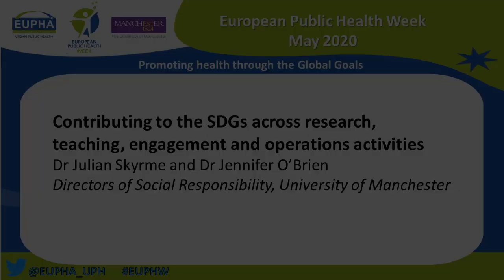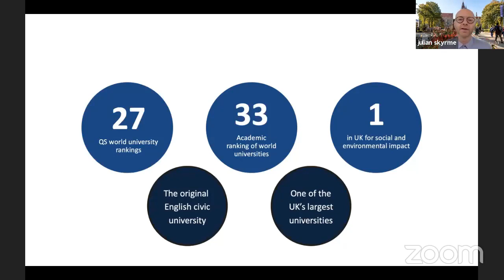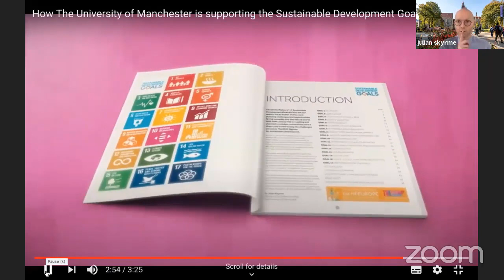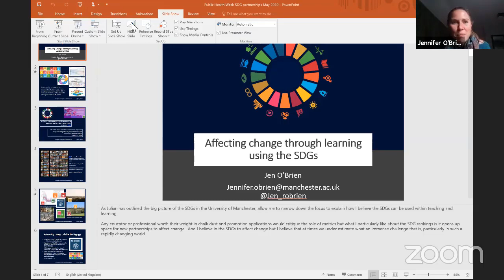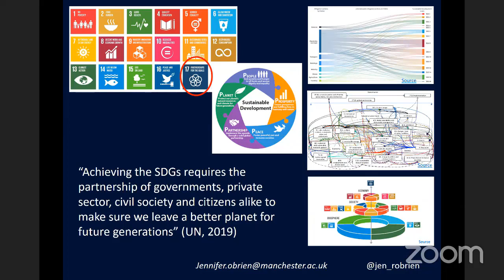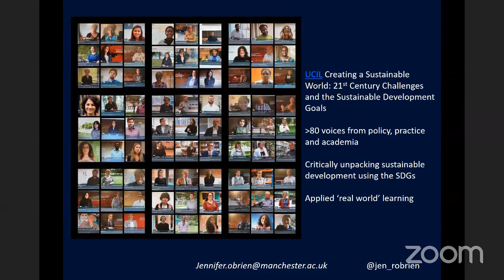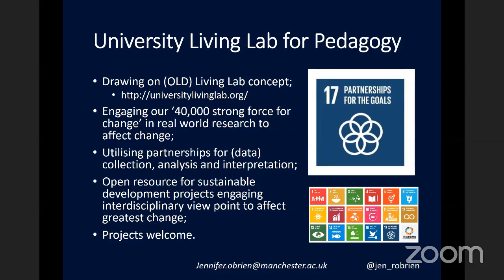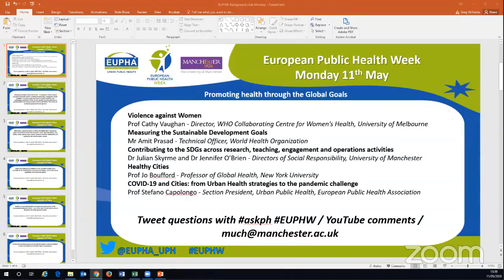Dr Julian Skyrme and Dr Jennifer O’Brien Contributing to the SDGs